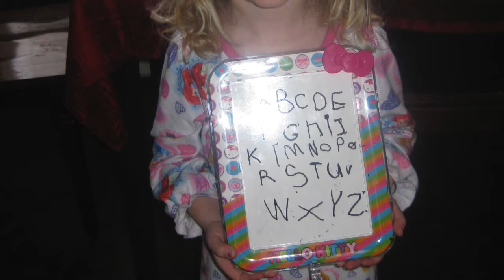This Little Light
From the album "This Little Light" by Matthew Schildt, available from Heart Dance Records With Don Richmond, John Michel, Michael Jude, James Doyle, and Kyrstyn Pixton. Engineered by Don Richmond at Howlin' Dog Studios, mastered by Dana White at Specialized Mastering.